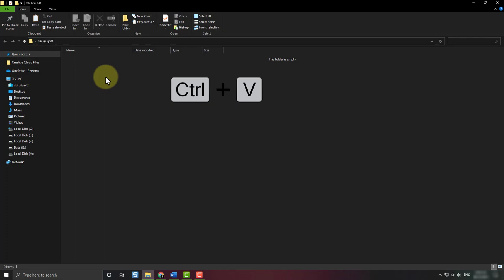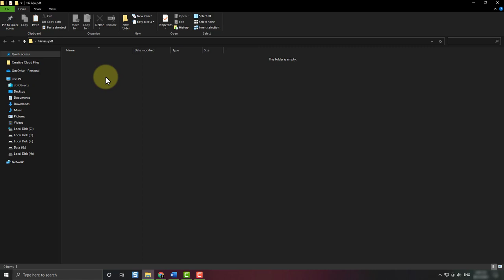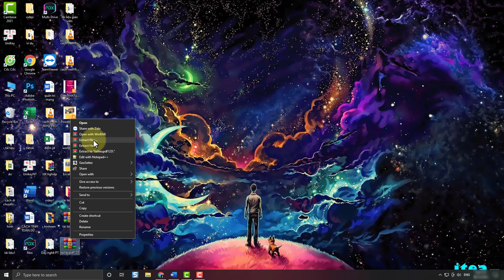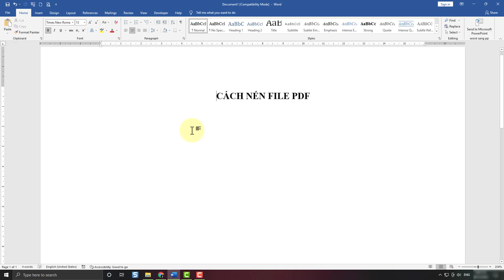Cách nén file pdf | cách nén nhiều file pdf thành 1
Trong video này kienthuctinhoc sẽ hướng dẫn cho bạn, Cách nén file pdf | cách nén nhiều file pdf thành 1